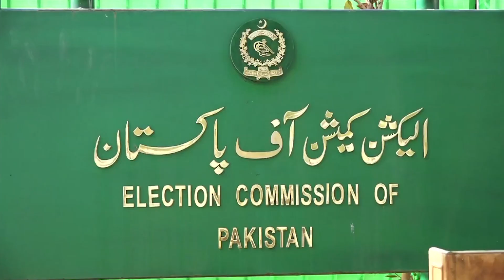Haroon Rasheed Big News about PDM and General Elections | Capital TV